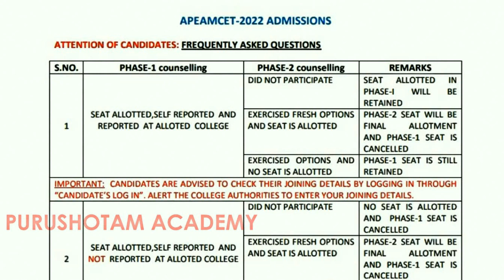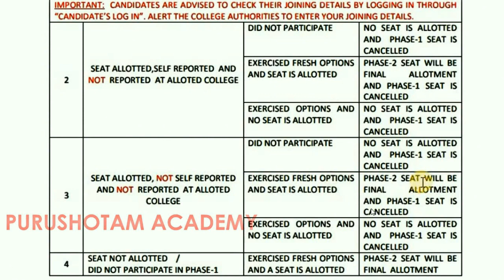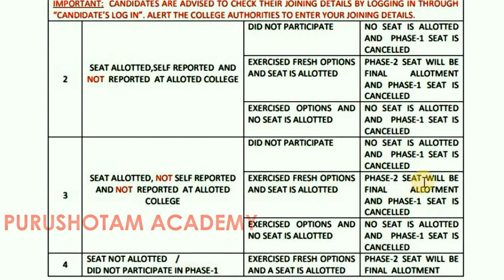Ap Eamcet 2022 Reporting Explained | Second Phase Counselling | AP Eapcet 2022 | Purushotam Academy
AP Eamcet 2022 Very Important Video ,
AP Eamcet 2022 Very Important Update ,
AP Eamcet 2022  Allotment Process ,
AP Eamcet 2022  Second Counselling ,

Ap Eamcet 2022 Alert Important Update
AP Eamcet 2022 Latest Update
AP Eapcet 2022 Latest Update

Ap Eamcet 2022 Reporting Explained ,
Ap Eamcet 2022 Reporting Process ,
Ap Eamcet 2022 Second Counselling Date ,

What to do After Seat Allotment ,
Step By Step Reporting Process ,
What is Allotment Order ,
What is Joining Report ,
What is Receipt of Certificates ,
How to Report to College ,